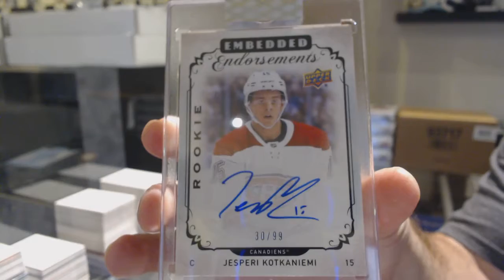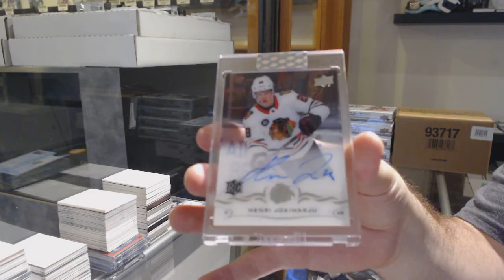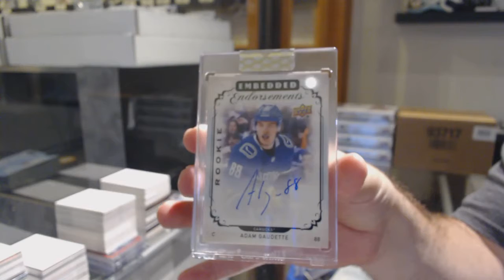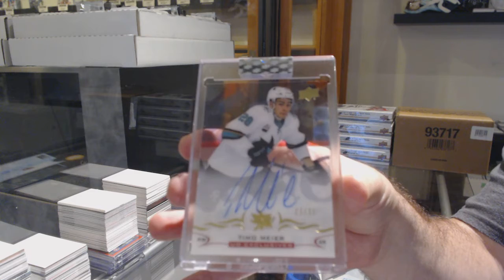18-19 Upper Deck Clear Cut Hockey 7 Box Break - C&C GB #11,718